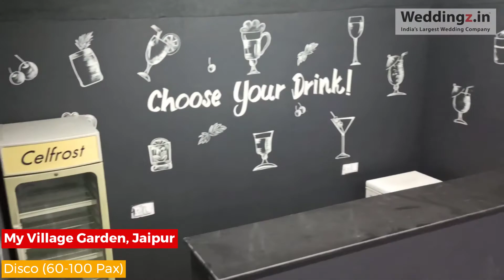My village garden, Mansarovar, Jaipur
"A royal wedding deserves a venue that is just as royal and My Village Garden Mansarovar Jaipur is just that. Home to the best banquet hall in Jaipur and lush green lawns, this magnificent venue stays true to its name and offers a stunning setting for your big day! Forts that narrate the tale of bravery, majestic palaces and Havelis of the past sovereigns, sweeping views of the Aravali ranges, lush green gardens, intricate Rajput architecture, and mouth-watering Rajasthani cuisine is what comes to mind after one says Jaipur. What else comes to mind? Stunning banquet hall in Mansarovar Jaipur! If you happen to be looking for any, turn to Weddingz.in. From finding My Village Garden for Wedding/marriage, Engagment, Reception, other marriage functions in Jaipur to hiring caterers, decorators, and all kinds of other professionals, you name it and we got it! And coming back to My Village Garden Jaipur we highly recommend this beautiful place as gives life to your dream event and you truly deserve it!